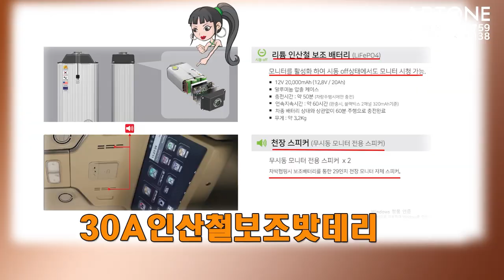[GV511]카니발 7인승 하이리무진 패이스리프트 이렇게 나오면 좋겠다.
4세대 신형카니발 7인승 가솔린
시그니쳐 풀옵션 차량으로 새롭게 제작되는 아트원 글로밴
하이리무진 차량이 요트바닥등 기본 튜닝을 마치고
출고 됩니다.
현재 계약시 스타라이트 & 신차패키지 서비스등 많은 혜택을
주고 있으며 패리/하브를 기다리신다면?
아트원으로 방문 하시어 미리 튜닝 된 데모카를 보시고
사전예약[예약금 10만원] 해주시면 역시 좋은 혜택이
있으니 많은 방문 바랍니다.
사전예약은 가까운 전국 지사에서도 가능 하십니다.

아트원 본점:
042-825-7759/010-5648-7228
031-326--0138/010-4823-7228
아트원 전국지사:
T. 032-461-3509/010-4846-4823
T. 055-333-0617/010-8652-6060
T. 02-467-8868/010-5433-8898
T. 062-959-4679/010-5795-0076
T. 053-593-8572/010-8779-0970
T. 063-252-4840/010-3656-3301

📢BGM
✔️Track - extenz - Endless Summer